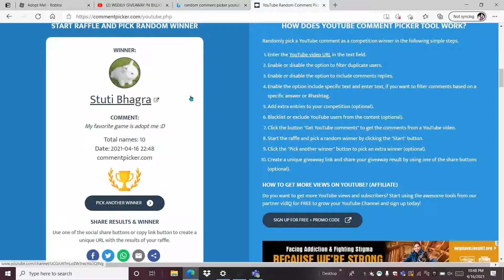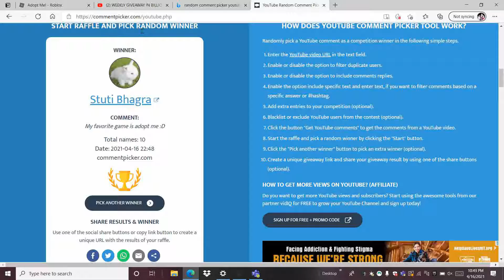WINNER FOR BILIONAIRE SIMULATOR GIVEAWAY!!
Congratulations to the winner and better luck to everyone on the next one.